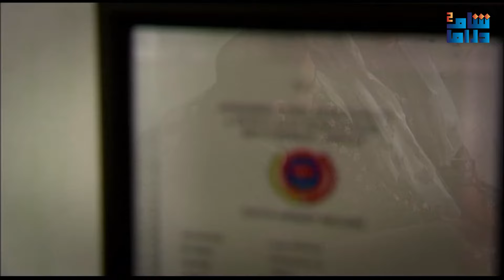الفريق الاول | حرمية سرقو من عنصر الفرقة الخاصة خاتم عرسه شو صار فيهم !!